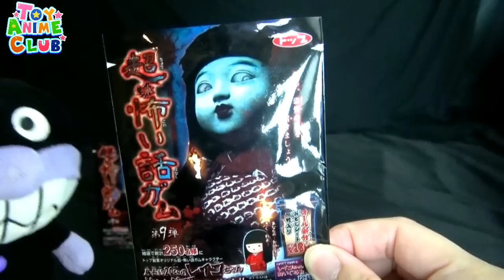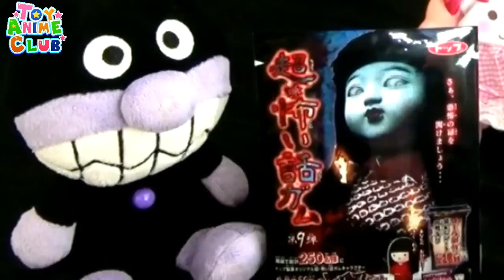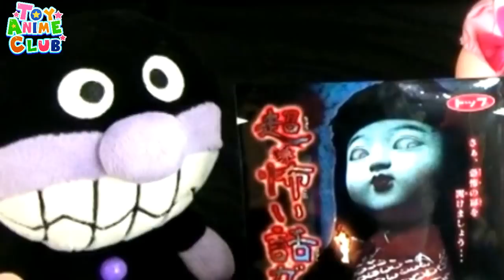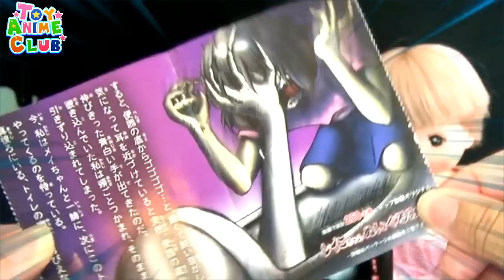怖いガム！夜の学校のトイレから手が！バイキンマンとメルちゃん 怖いお菓子紹介 Scary candy in Japan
怖い話遊びをする仲良し兄弟brother4☆　怖いお菓子紹介　Scary candy in Japan